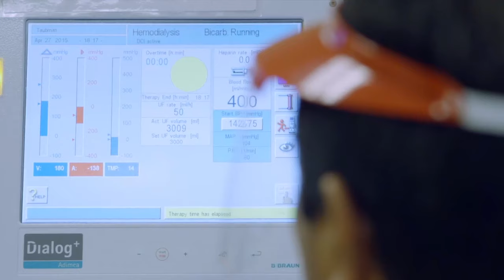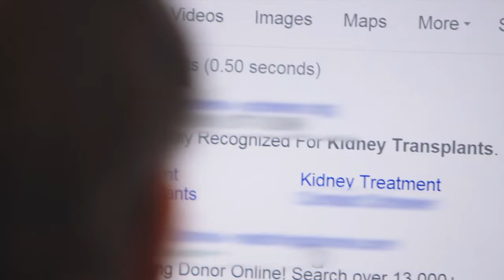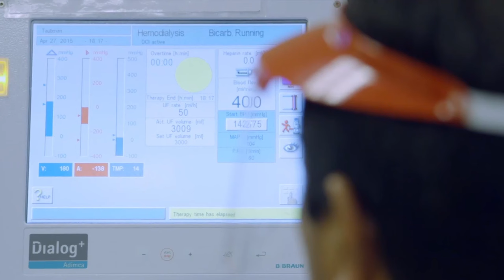El incógnito mercado negro de órganos en EE.UU., Comprar un riñón de India por 4.500 dólares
Estos son los videos populares del canal